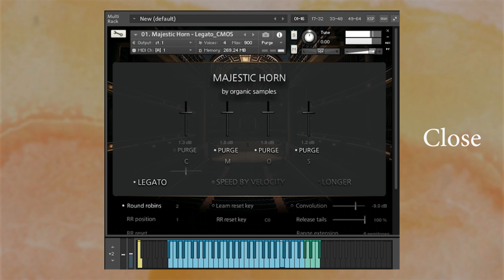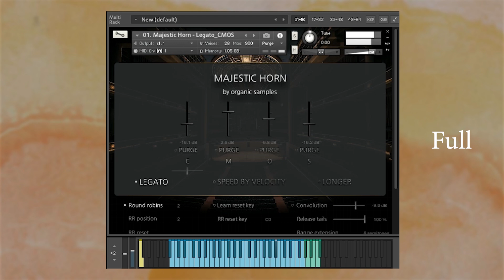Orchestral Tools Majestic Horn Legato Review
French horn sample library by Orchestral Tools
The Force Theme by John Williams

0:00 - Close
0:20 - Main
0:39 - Outrigger
0:59 - Surround
1:18 - Full